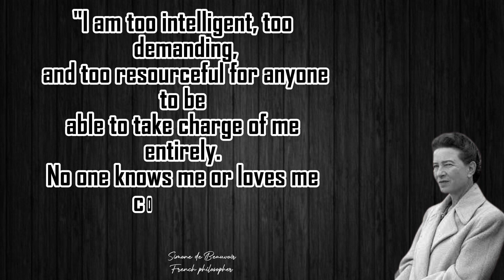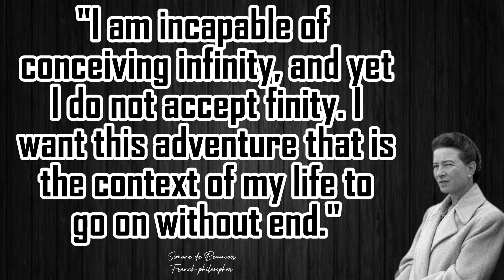"Inspiration Unveiled: 10 Iconic Simone de Beauvoir Quotes"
In this video, we delve into the profound words of one of the most influential feminist thinkers of the 20th century, Simone de Beauvoir. Her wisdom and insights continue to resonate with people around the world, and we're excited to share with you 10 of her iconic quotes that have the power to inspire, empower, and challenge our perspectives.

Simone de Beauvoir's work is a timeless source of guidance on life, identity, and the human experience. Join us as we explore her thought-provoking quotes, each offering a unique glimpse into her philosophy. Whether you're a long-time admirer of her work or just discovering her for the first time, this video is sure to leave you with a renewed sense of purpose and understanding.

From her thoughts on feminism to existentialism and beyond, Simone de Beauvoir's words continue to shape the way we think about ourselves and the world around us. So, grab your favorite beverage, get comfortable, and let's embark on this journey of inspiration together.